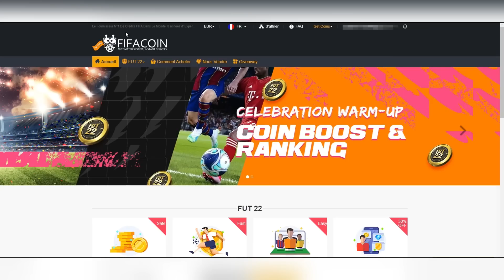DUEL DRAFT WORLD RECORD vs @yomax (EN 3 MANCHES) !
● AlloParadise :Achète tes points fifa avec ton forfait téléphonique sur PS, XBOX et PC !

▶ Mon SnapChat : hugoyt547